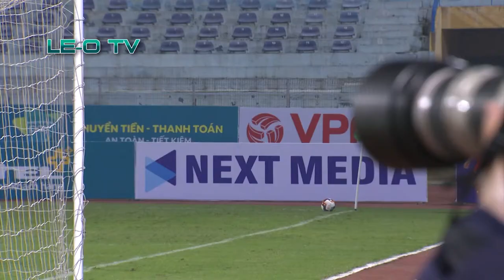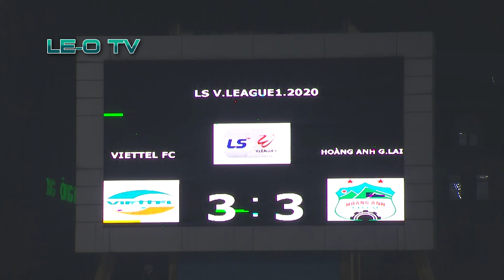Bruno Cantanhede vs HAGL- Goals and situations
Bruno Cantanhede (Viettel FC) vs HAGL- Goals and situations